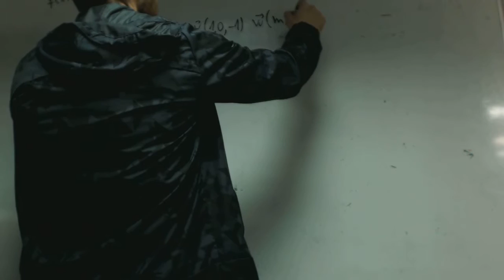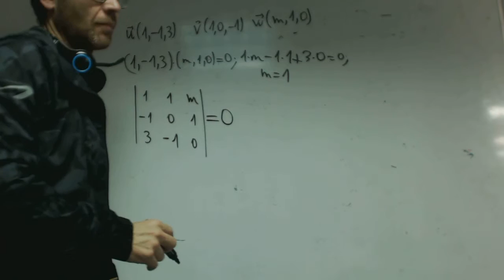Ortogonales y linealmente independientes Vectores Rafa Academia Usero Estepona